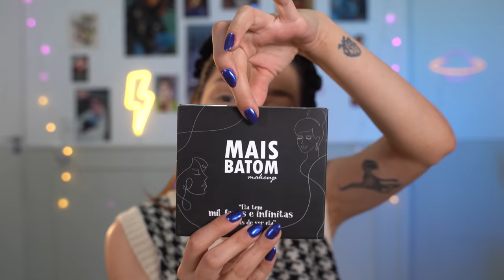QUASE UMA CILADA | TESTEI a NOVA MARCA de MAKE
Hellow povooo! Hoje testei a nova marca de make (pra mim kk pq eu nao conhecia) MAIS BATOM MAKEUP :)

Capitulos:
00:00 Hello
00:30 Paleta de Sombra - Mais batom
4:30 Glitters brilhos brilhosos - Mais batom
8:02 Iluminadores - Mais batom
10:12 Batons - Mais batom